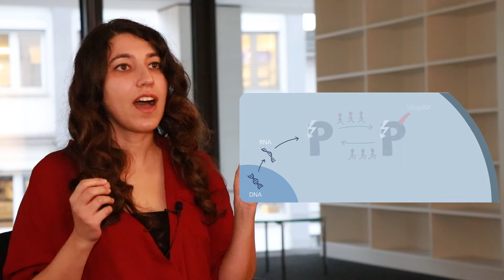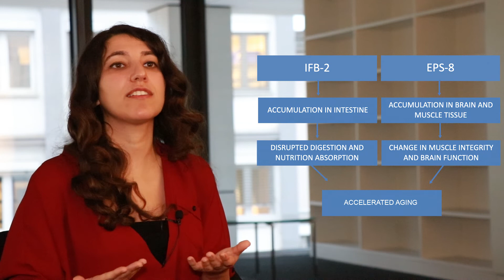Scientist discover new regulators of the aging process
The attachment of the small protein ubiquitin to other proteins (ubiquitination) regulates numerous biological processes, including signal transduction and metabolism. Now, scientists at at the CECAD Cluster of Excellence for Aging Research at the University of Cologne have discovered a link between changes in ubiquitination patterns and the aging process.

Die Anheftung des kleinen Proteins Ubiquitin an andere Proteine (Ubiquitinierung) reguliert zahlreiche biologische Prozesse, darunter Signalweiterleitung und Stoffwechsel. Wissenschaftler:innen am CECAD Exzellenzcluster für Alternsforschung der Universität zu Köln entdeckten nun einen Zusammenhang zwischen Veränderungen in der Ubiquitinierung und dem Alterungsprozess.